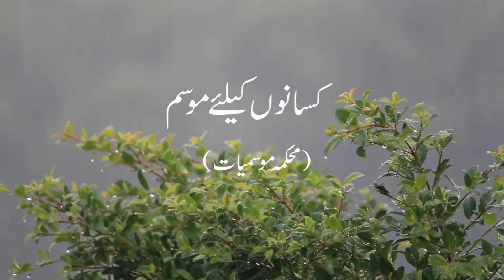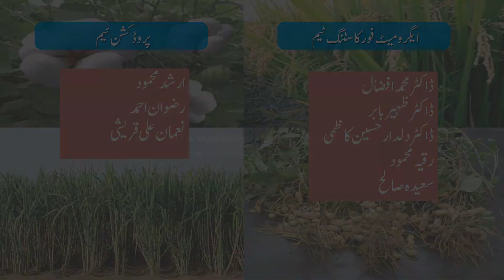Farmer's Weather Forecast | 04-09-2020